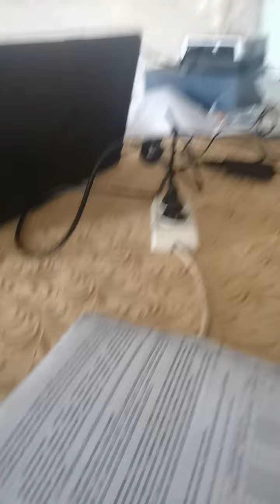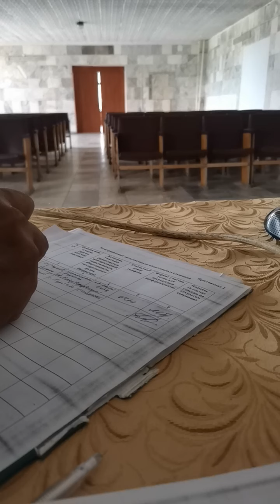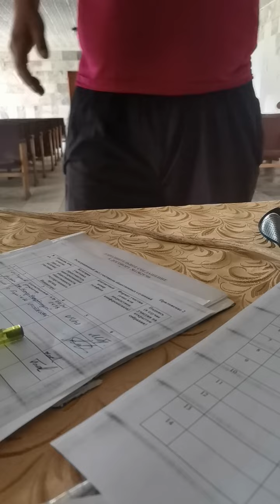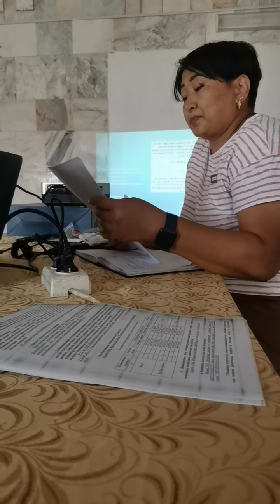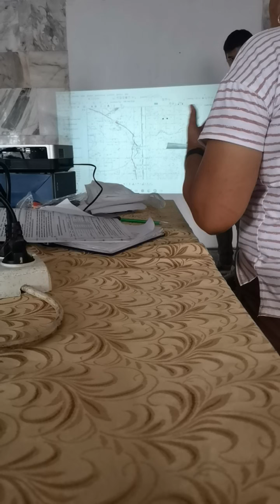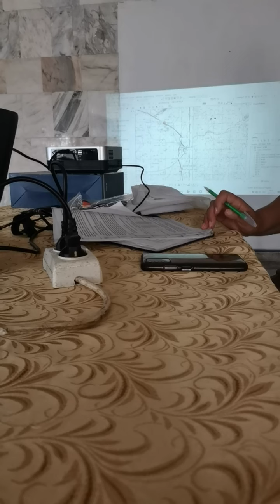ТОО"КИТАЙСКАЯ КОМПАНИЯ ПО СТРОИТЕЛЬСТВУ И РАЗВИТИЮ СИНЬСИН"В РЕСПУБЛИКЕ КАЗАХСТАН 19.07.2024 в 15:00